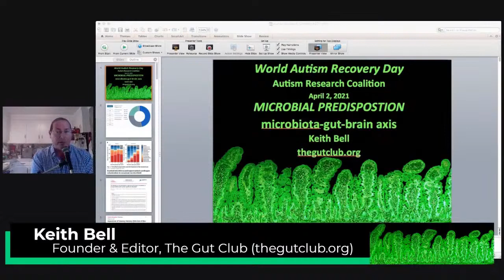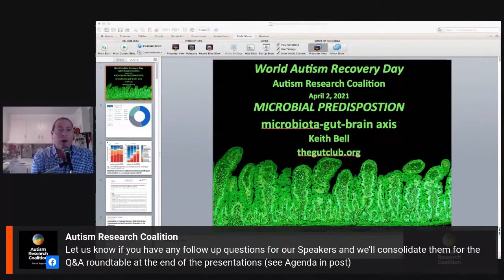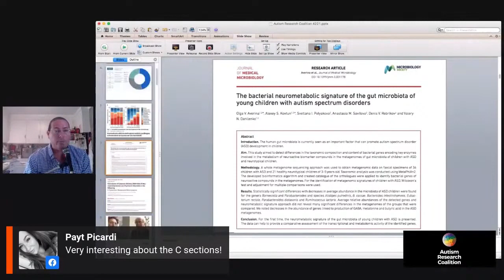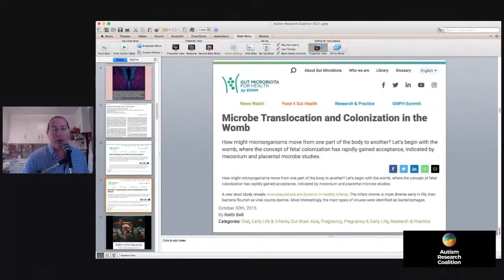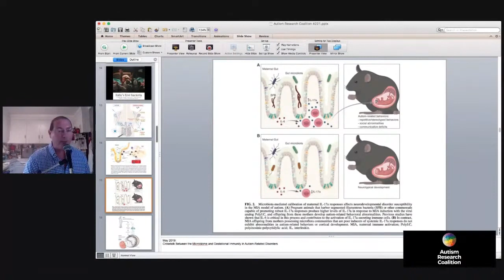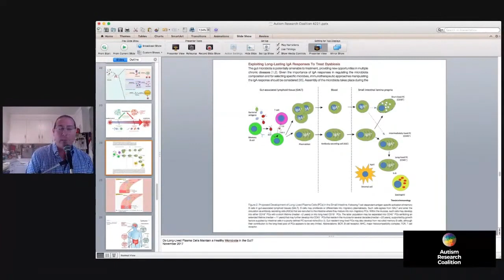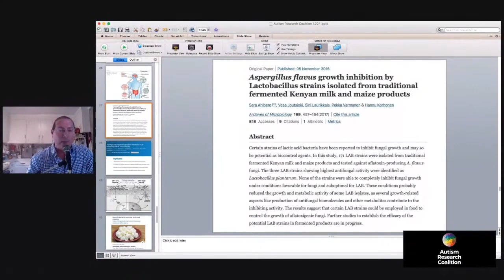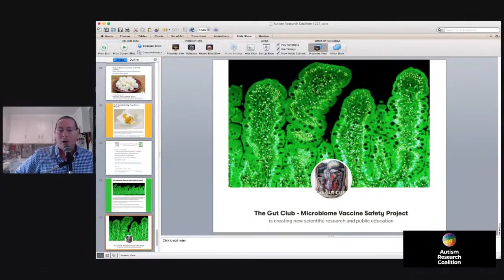AUTISM RECOVERY DAY 2021 Microbial Predisposition, Microbiota-Gut-Brain Keith Bell thegutclub.org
AUTISM RESEARCH COALITION
AUTISM RECOVERY DAY 4.2.21|
In this presentation, Keith discussed the role of microbes regulating immune response and how reduced or absent protective microbiota can make an individual vulnerable to severe disease including autoimmunity. The immune response can then lead to still further dysbiosis.

Keith Bell is a citizen scientist particularly interested in gut-brain connection including gut origin of seizure, underdiagnosed in epilepsy. Published articles include topics such as microbial predisposition, fetal colonization, microbe translocation and vaccine safety. During the 1980s, he was a UNICEF radio spokesperson in Chicago for annual release of State of the World's Children Report. He believes "Sanitation is Sanity" and that microbial balance is an internal and external environmental issue of the highest order.

Keith founded The Gut Club in 2016 to create awareness about the importance of intestinal health to personal and environmental health and provide support for treatment and prevention of metabolic disease. In 2018, he published the children's book: "I Wonder What it's Like To Be a Raindrop: The Rainmaking Bacteria"